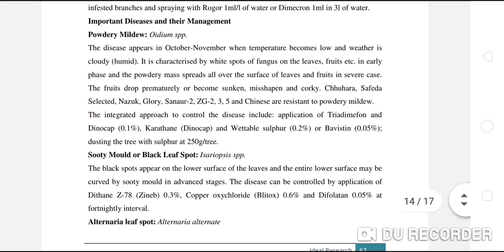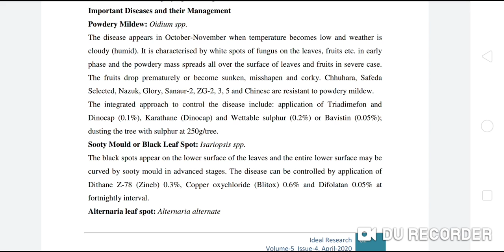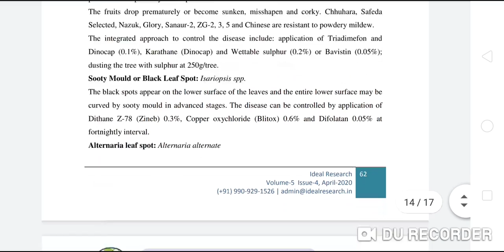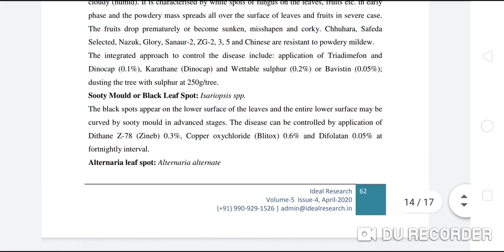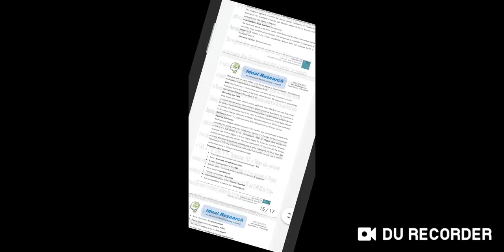Diseases of Ber